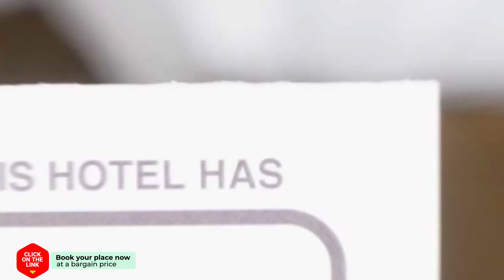Pounti hotel review | Hotels in Livadion | Greek Hotels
Pounti hotel video review. Hotels in Livadion, greek 3 stars hotels.